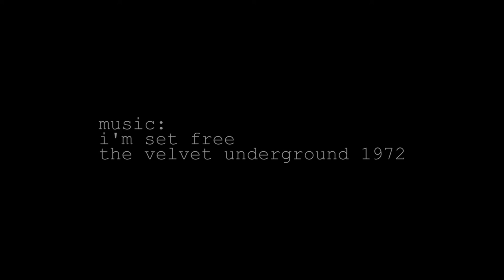The Velvet Underground - I'm Set Free - Tacoma Drone Video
I'm Set Free, by The Velvet Underground 1972
Downtown Tacoma, WA 2016 Drone video footage.
DJI Phantom launched from the 1120 Creative House